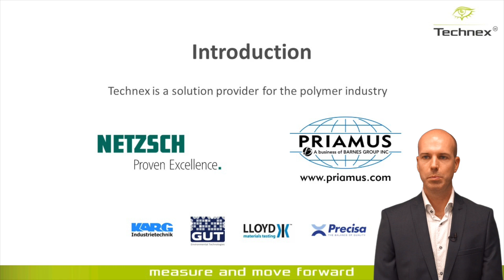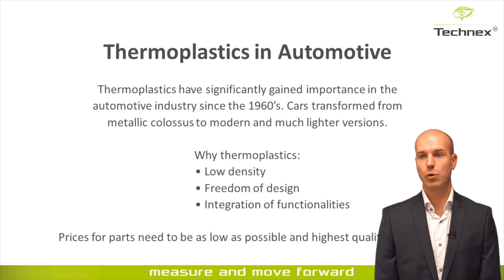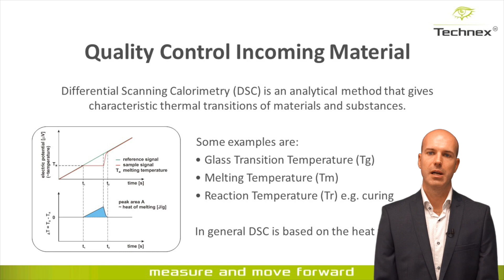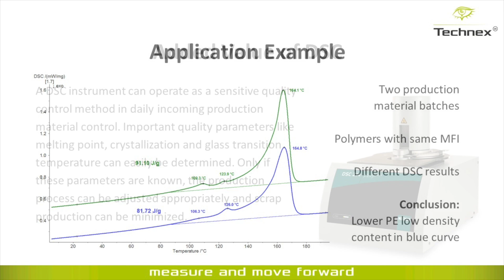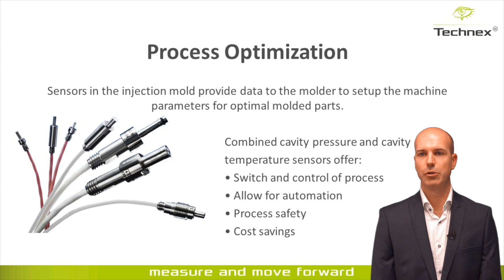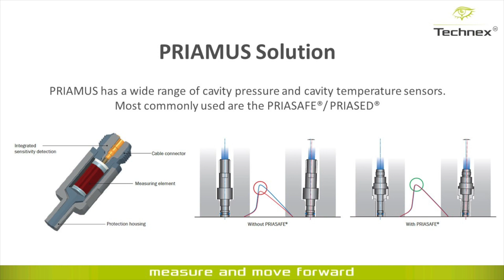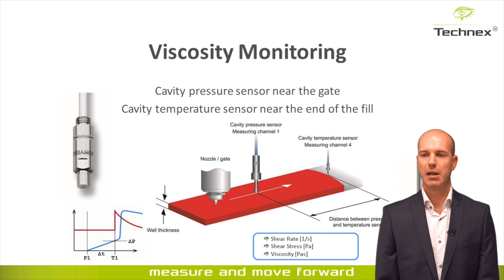Technology for Automotive -Pitch Technex - Reduce Scrap Production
Dennie de Waart, Sales & Product Manager bij Technex, vertelt over de kwaliteitscontrole op de binnenkomende materialen voor het gebruik in het spuitgieten en voor integratie van druk- en temperatuursensoren in de matrijs.